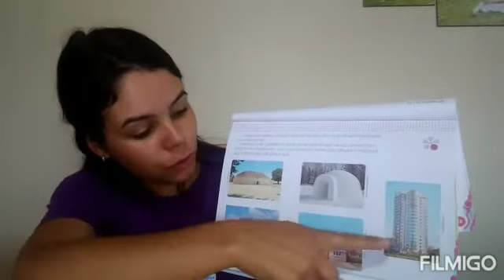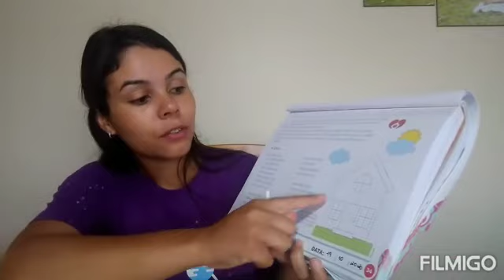Maternal II - aula 74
Paginas da apostila 33 e 34